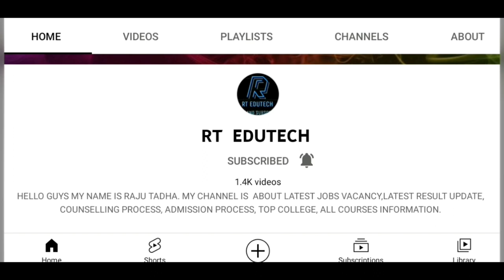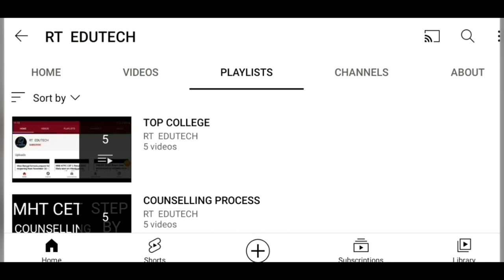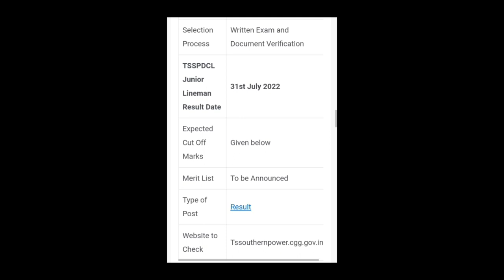TSSPDCL JLM RESULT 2022 RELEASED DATE OUT, HOW TO DOWNLOAD,LATEST NEWS TSSPDCL CUTOFF, ANSWER KEY